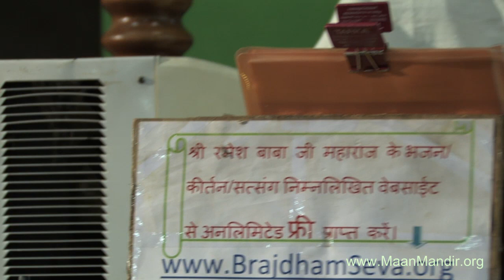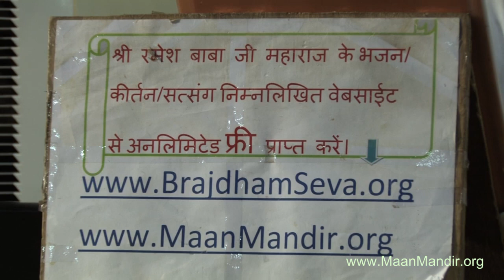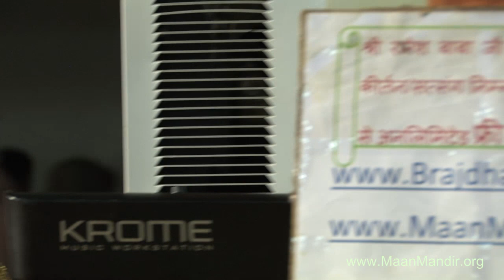nb 2014 07 18 pyar ki ek nazar se to dekho